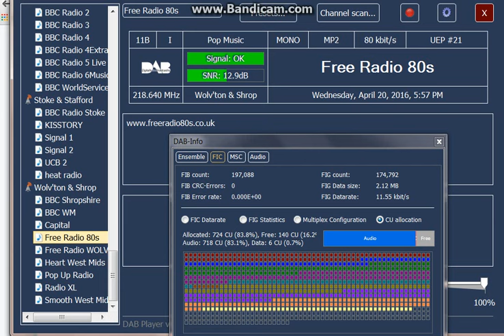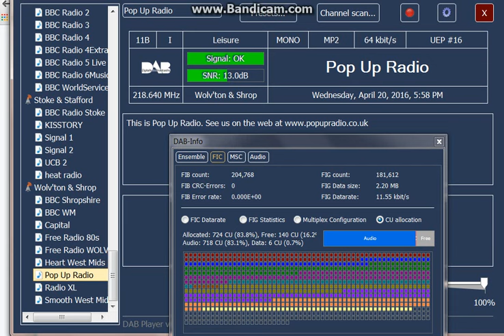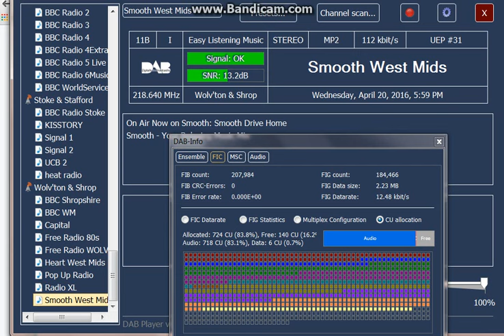Shropshire&Wolverhamton DAB mux 11B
The Liverpool mux changed to 10C leaving 11 B with the Shropshire&Wolerhamton mux from The Wrekin which booms in here